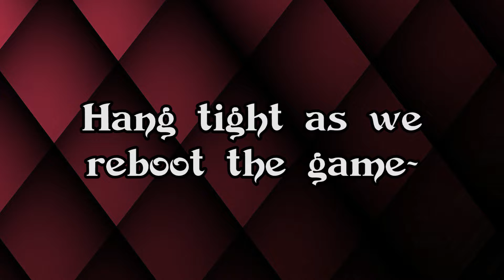The Fall of Odin - Final Fantasy VIII (#73) | Dual Wield Shields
Nobody hears any music,
Ruthra does the perfect amount of saves,
and Chris wants to turn off encounters really bad.